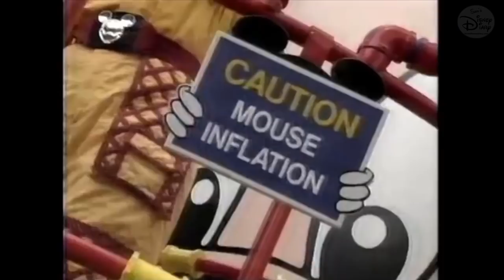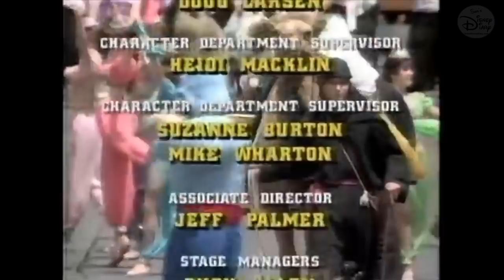1995 Walt Disney World Happy Easter Parade | Disneyland | Regis Philbin | Joan Lunden Dave Chappelle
The 1995 Walt Disney World Easter Day Parade was broadcast by ABC on Easter Sunday, April 16, 1995.  The parade is hosted by Regis Philbin and Joan Lunden with Dave Chappelle, yes that Dave Chappelle, and Jim Breuer serving as reporters.  The show opens with Mickey and Minnie finding a large Easter egg in front of Cinderella Castle, which turns out to be Roger Rabbit.  We get our first look at the new Mickey Mania Parade at Magic Kingdom, a behind the scenes look at Disney’s latest animated feature Pocahontas, Goofy and Max battle it out at the new Disney water park Blizzard Beach and all the color, fun and fantasy of the happiest Easter parade ever!  Disney Fairy Tale Weddings gets the spotlight for a special promotion before a quick look at the Lion King on Stage at Magic Kingdom.  Remember the Lion King has just become the biggest selling video of all time with over 25 million copies sold and “Can You Feel the Love Tonight” had won the Oscar for the best song of 1994; a perfect segue to Disney MGM Studios where a stage show version of the newest blockbuster coming in the summer of 1995.  Pocahontas is already in the works.  Meanwhile over at Epcot, crews are preparing for the International Flower and Garden Festival, the 3rd festival running from April 28 – June 4th.  That’s 37 days compared to 90 days in 2019.  Then we get a very quick look at the new Tomorrowland at Magic Kingdom….  Interesting.